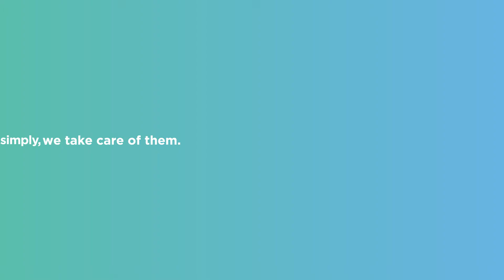Meet B.O.T - Short Version